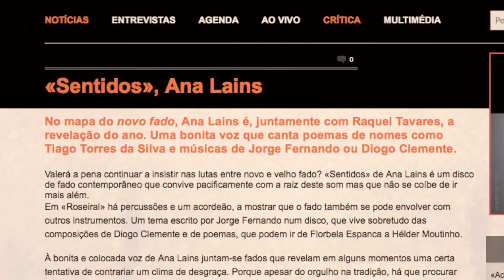Ana Lains EPK 2016 - 17 English version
Ana Laíns is a portuguese Fado and Folk singer!
In Portugal, Ana Laíns appreciates to be known as a “painter of music” - painting with the colors of the country that is her great passion.
Ana Laíns carries Fado and Portuguese traditional Music in her voice, but she goes further!
Already counting on 17 years of professional career, 2017 will be the year of the long-awaited return to the records, and she will keep travelling through her Portuguese Colors, showing to the world, the reason why she became a very expressive name in the Portuguese Music scene.